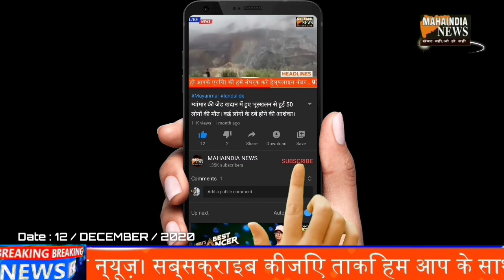VASHI KHADI ME DIKHI DOLPHIN...VIRAL HUA VIDEO..